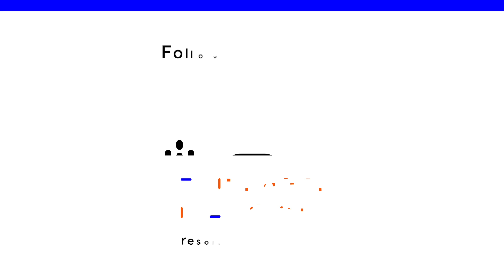Elon Musk, Nicolás Maduro, and Donald Trump | Rick Wilson's The Enemies List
In this episode, a classic Rick rant taking aim at three primary figures wreaking havoc on democracy: Elon Musk, Nicolás Maduro, and Donald Trump. He critiques Musk's dissemination of deep fake videos, denounces Maduro's fraudulent election claims in Venezuela, and exposes Trump's alarming rhetoric suggesting an end to voting. Additionally, he addresses listener questions about disinformation, Bitcoin, and the political implications of RFK Jr.'s candidacy.

Timestamps:
(00:00:00) Intro

(00:10:50) The Trump threat to democracy

(00:16:20) Russian political interference

(00:18:32) Listener questions

About The Enemies List:
American democracy is being threatened, and *Rick Wilson* knows exactly who is responsible. In each episode, Rick calls out those who are the enemies of democracy and exposes their treachery- because sunlight is the best disinfectant.

Rick Wilson's Books